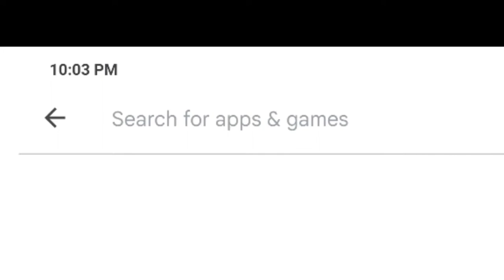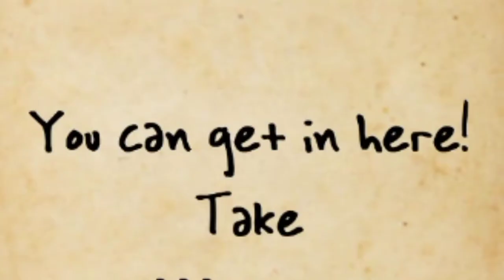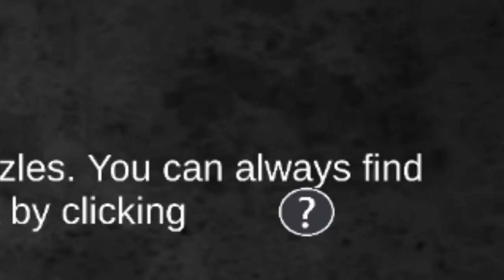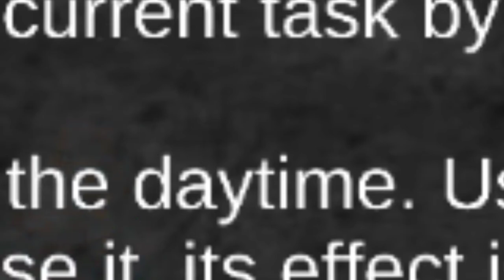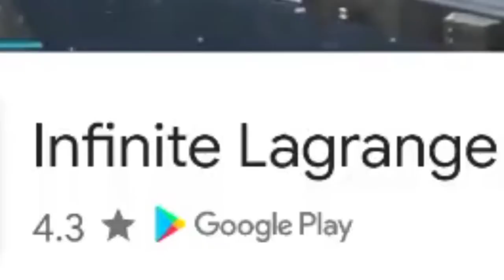NEW SCARY GAME || SCARY LAND || HORROR GAME || GAMEPLAY PART 1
Hello everyone

Let's play SCARY LAND

today i will show you guys my SCARY LAND Gameplay or SCARY LAND walkthrough ;) wkwkw

HAPPY GREETINGS ;)

Hello SCARY LAND PLAYERS

In this video SCARY LAND gameplay, there's a lot things about SCARY LAND, including SCARY LAND falling, SCARY LAND funny moments,
SCARY LAND meme, SCARY LAND fails, best SCARY LAND moment, and there's a lot of other things about SCARY LAND,

Hey SCARY LAND players

In my channel we'll play any games like minecraft, sakura school simulator, stikman dismounting, Stickman escape, God Of War, Ghost of Spartan, Mr.meat, hospital horror escape, crash bandicoot, carsh bandicoot on android, poppy playtime, ninja arashi, Assassin, the walking zombie 2, pull the pin, curse of step mother, SCARY LAND and the others,

Let's play SCARY LAND, do your best in SCARY LAND, still survive in SCARY LAND survival until the end,do your speedrun SCARY LAND and make An epic SCARY LAND moment.

00:00 SCARY LAND opening
00:05 SCARY LAND gameplay